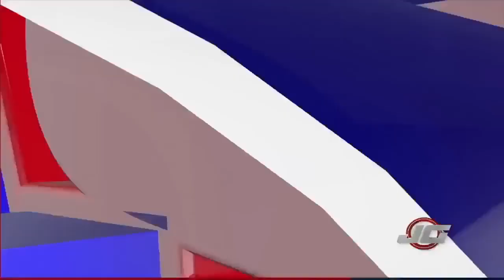OTRA TRIFULCA SE ORIGINO EN EL HOSPITAL PASCASIO TORIBIO PIANTINI DE SALCEDO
La pagina de los Tenarenses con sensibilidad y apego a los mejores intereses de la mayoría.